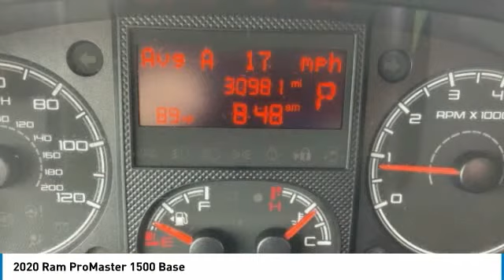2020 Ram ProMaster 1500 Base Bright White Clearcoat in Chattanooga P1953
2020 Ram ProMaster 1500 Base

CARFAX One-Owner. Clean CARFAX. Recent Arrival! Locally owned and serviced, Bluetooth, BACKUP CAMERA, Recent Oil Change, Remainder of Factory Warranty, Service Records Available.brbrbr** MAY REQUIRE FINANCING THROUGH DEALER FOR INTERNET PRICE ** Proudly serving as North Georgia's only Hyundai dealer! Located in Ringgold, Ga, you can buy with confidence knowing Mtn. View Hyundai is family-owned and will treat you like family. With all makes and models of Pre-Owned vehicles in addition to our robust selection of Hyundais at the areas lowest prices, choose Mtn. View Hyundai for all of your automotive needs. Convenient to Chattanooga, Cleveland and Dalton, visit us today at 7154 Nashville Street, Ringgold, GA 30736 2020 Ram ProMaster 1500 Base